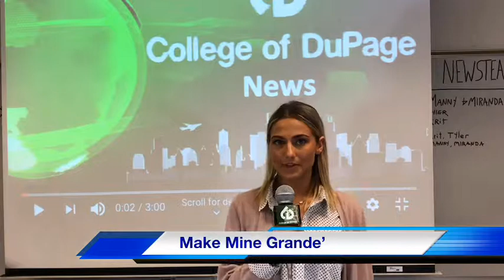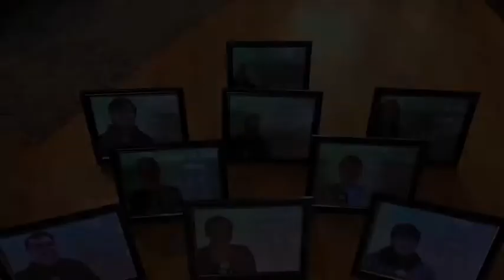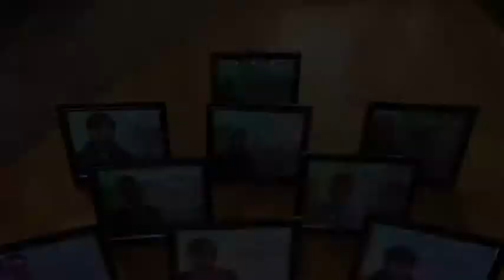Cod newscast 2